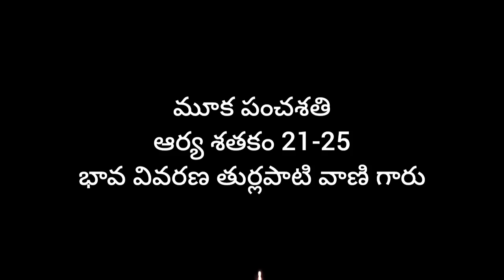మూక పంచశతి ఆర్య శతకం 21-25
భావ వివరణ తుర్లపాటి వాణి గారు
ముక పంచశతి
ఆర్య శతకం